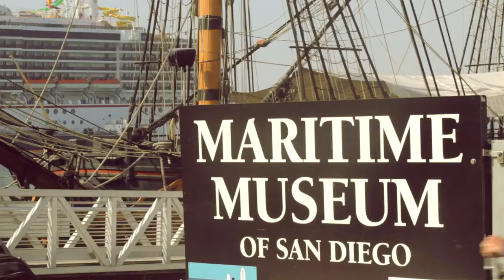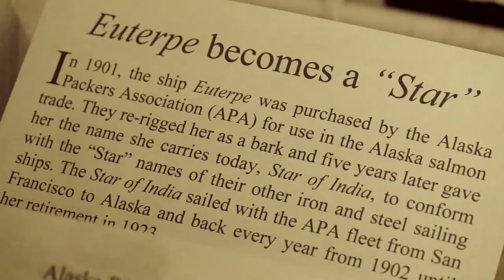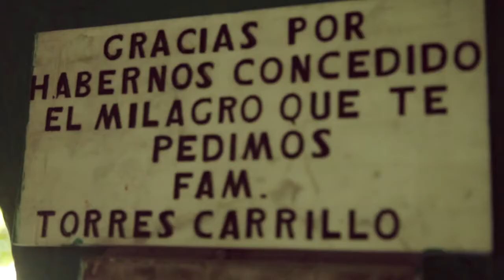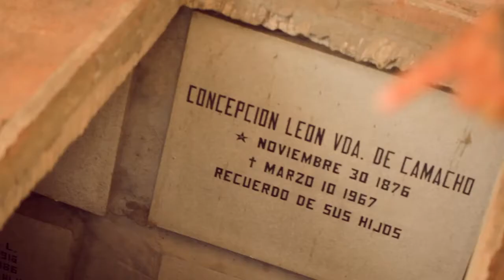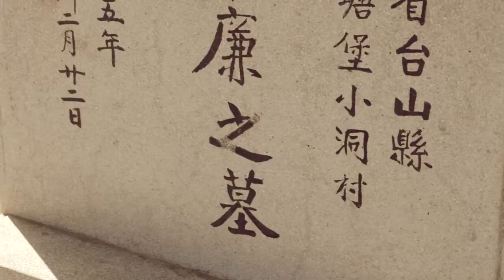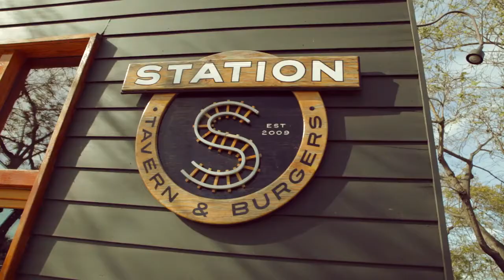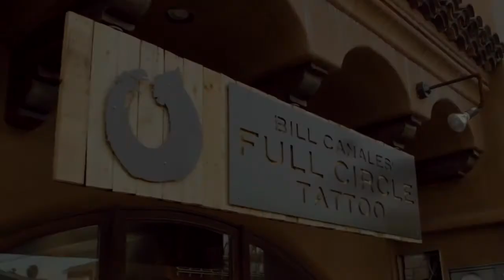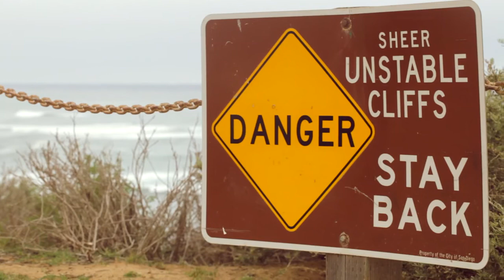The Gypsy Gentleman - Episode 04: San Diego y Tijuana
The Gypsy Gentleman Episode 4: San Diego y Tijuana.
Marcus Kuhn presents the fourth edition of a brand new tattoo and travel magazine.
Featuring interviews with Bill Canales and Rob Benavides.
Machindo Productions
In Association with Propaganda Pictures
Executive Producer: Neal Koch
Producer: Marcus Kuhn
Associate Producer: Richard Kennedy
Original Music By Lucero
Additional Music By The Continental